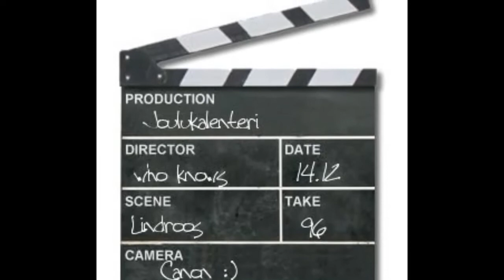Karhujen joulukalenteri 14.12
Neljästoista luukku